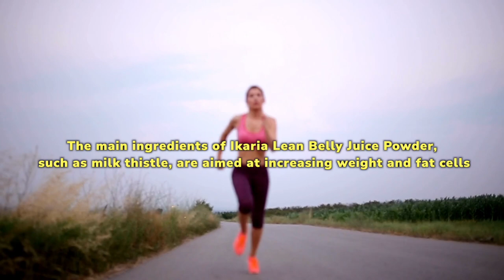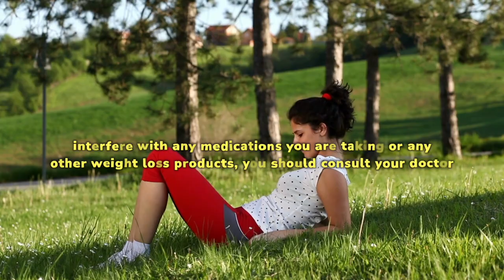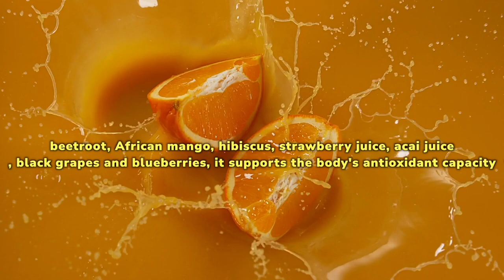Ikaria Juice Review 2023: 🔴⚠️BEWARE!!⚠️🔴Ikaria Juice Review| lean belly juice supplements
Ikaria Juice Review 2023: ⚠️❌ (BEWARE!!) ❌ ⚠️Ikaria Juice Review| ikaria lean belly juice| ikaria lean belly juice supplement| ikaria lean belly juice ingredients

👉What is Ikaria Lean Belly Juice Exactly?
You can eliminate fat accumulated in your body by using Ikaria Lean Belly juice, a natural weight loss aid. It is developed with research-backed substances and is available in powder form. It effectively addresses the underlying causes of fat accumulation and high uric acid levels. With a powerful combination of carefully selected natural ingredients, the formula can cause a variety of reactions in your body.

👉How does Ikaria Lean Juice really work?
The mechanism of the Ikaria Lean Belly Juice natural weight loss support formula is based on a current US population study. This proves that increased ceramide levels in the bodies of both men and women are the main cause of obesity. Fat cells are forced into circulation by these foreign substances.

These toxins clog vital organs, preventing the transport of essential nutrients. The liver, pancreas, heart and arteries are among the organs affected. Organs do not function normally due to severe blockages. The hormones needed to break down fatty acids are rarely produced and the body's metabolism is significantly reduced. As a result, the body will fall into a state of starvation, causing excess fat to accumulate in the abdomen, thighs, neck, hips and chest.

💪What are the natural ingredients in Ikaria Lean Belly Juice?
Milk thistle: Milk thistle is a powerful substance that supports liver function and promotes fat loss. Your liver is involved in your body's detoxification process and is important for overall health. A healthy liver also promotes fat metabolism in your body.

Chinese ginseng: The popular natural ingredient Panax Ginseng offers several benefits for weight loss. This can reduce fat cells, leading to less fat storage and more fat loss in hard-to-lose areas. You'll have greater energy, better blood flow, and improved sexual performance thanks to panax ginseng.

Orange Pectin: Citrus Pectin aids in appetite management, preventing overeating or frequent eating urges. This component aids in diet balance and helps you stay away from bad meals. Additionally, it aids in the removal of toxic metals from your body that you acquire from the environment and other sources. Citrus pectin, according to studies, also enhances your memory, attention, and concentration.

Fucoxanthin: Fucoxanthin is an essential ingredient of the supplement known for its ability to aid weight loss. It is a great ingredient for those trying to lose weight. Fucoxanthin can help you overcome weight loss obstacles and achieve better results.

Taraxacum: Taraxacum is an important part of dietary supplements because it facilitates the process of eliminating fat from your body. It promotes effective fat removal, thereby enhancing the effectiveness of your weight loss efforts. Additionally, taraxacum helps maintain a healthy digestive system, which is important for accelerating weight loss.

Resveratrol: Resveratrol's well-known properties include its ability to reduce body fat  and improve cellular health. This ingredient helps you achieve your weight loss goals by working at the cellular level. Additionally, resveratrol supports heart function and artery health.

Epigallocatechin gallate, or EGCG: Green tea contains a substance called EGCG, which acts as a powerful antioxidant to improve the body's ability to burn fat. It maintains and enhances fat metabolism, which can help you in your weight loss efforts.